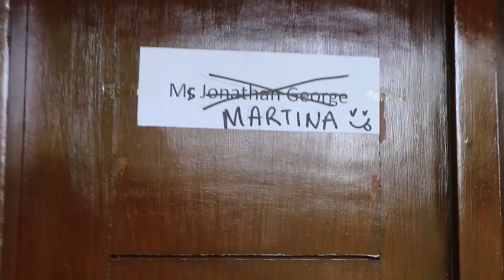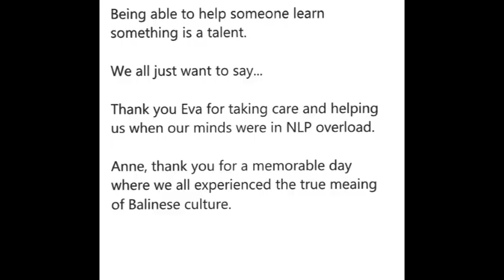Global NLP Training Reviews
Global NLP training reviews,  5 out of 5 stars on various review sites. Here is a gift from our former students & the organisations we support in social entrepreneurship efforts. All of our students collaborated during one of the NLP training Bali classes, some had joined us in other locations before such as Amsterdam and Los Angeles. We did not edit this video.

Other places where you can find unedited Global NLP Training reviews are on your facebook business page:

Please contact us on our website if you wish to speak to one of our former students in person, who has taken our NLP training in Los Angeles, Amsterdam, Bali, or Miami.